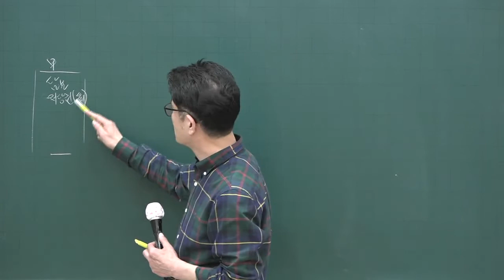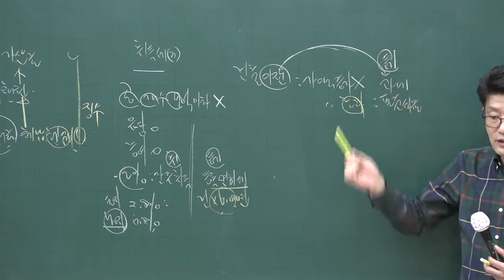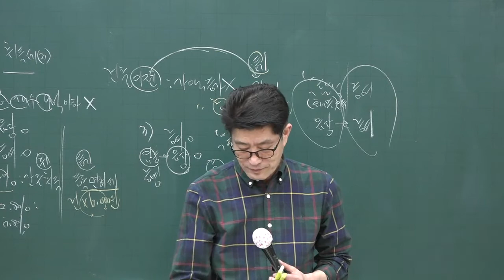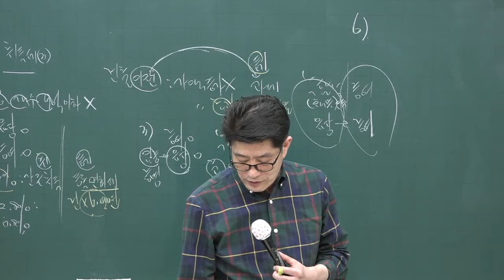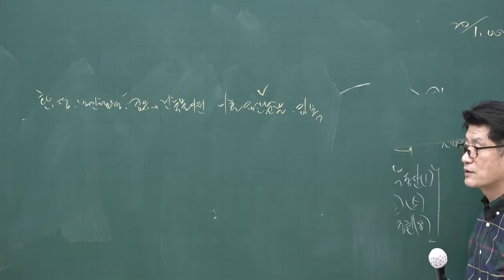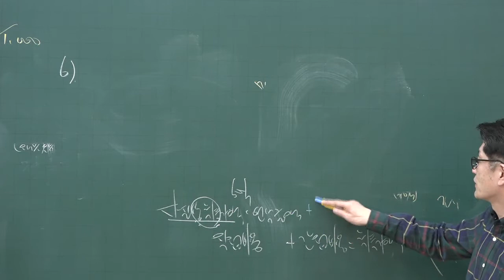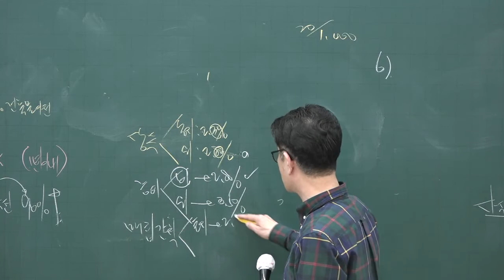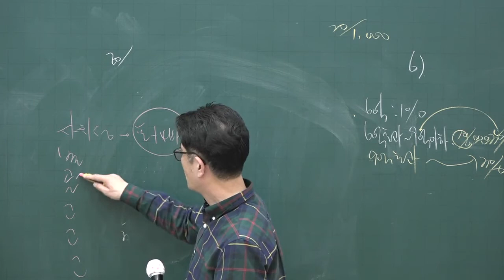[공전무] 2020년 공인중개사 부동산세법 기출특강 4-2